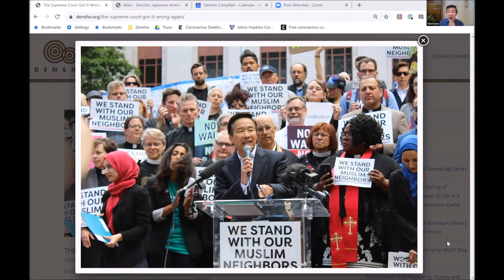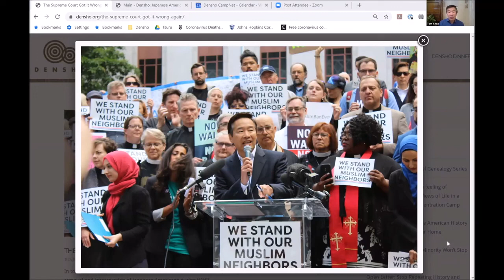A Japanese American Story